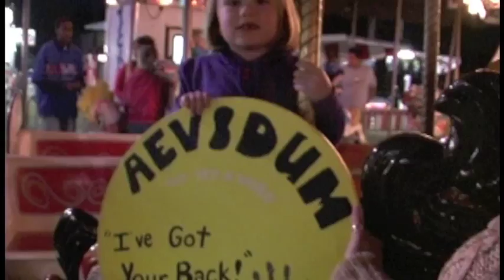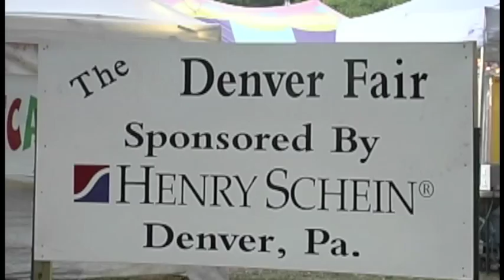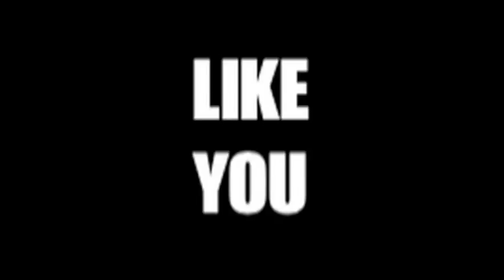Aevidum Empowers Teens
Aevidum is a depression & suicide education awareness initiative where students are empowered to create PSA's, write original songs, paint pictures, and use all of their talents to help their peers. Aevidum empowers students to 1) understand that depression is a treatable illness, 2) know the warning signs of depression, and 3) use their talents to spread the Aevidum message, and to be advocates for others...  "To have their friends' backs!"